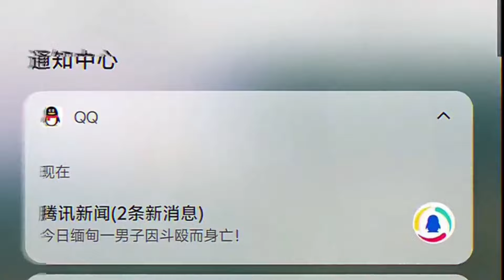少司緣：蒙恬恐怖如斯，頂著泉水不掉血，這誰頂得住？